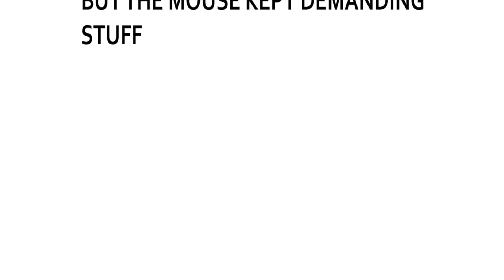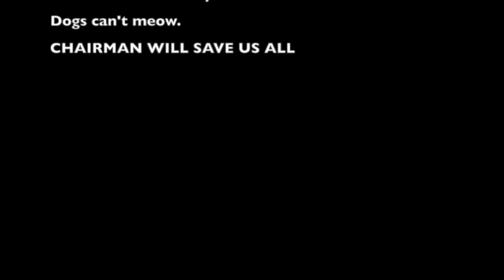Animation Final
Yes, this is our beautiful animation. x3

Seriously though, this was fun to work on, even if it didn't turn out how we wanted it to. It's supposed to be a silly spin off of "If You Give a Mouse a Cookie", haha. I drew the mouse, scientist guy, some of the objects and made the credits.